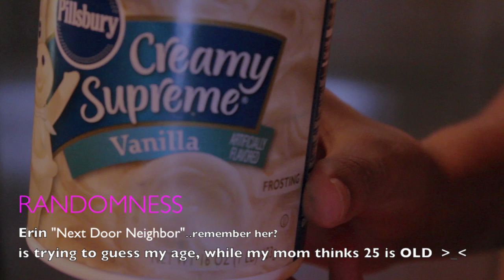Birthday Outfit & Candy Cake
July 15th was my birthday. Thanks again everyone for all the Birthday wishes!

Hope you enjoy this quick outfit of the day and fun times decorating this awesome cake  with the boyfriend- that nobody wanted to eat BTW. It's all good, because It was my birthday and what I wanted to eat for the day. YAY for yummy candy & blue frosting!!!
:P

INGREDIENTS
All purchased at Walmart
Confetti Cake
Vanilla Frosting
Blue Food Coloring
Neon Sour Crawlers
Dark Side Skittles
Princess Birthday Candles
Sparkler Candles

OOTD
Aztec Dress: Marshalls-purchased along time ago, but never worn till now
Gold gladiator sandals: Bakers (last year)
Cognac bag: Wild Pair (last year)

I have been giving permission by Broke For Free to use The Great.